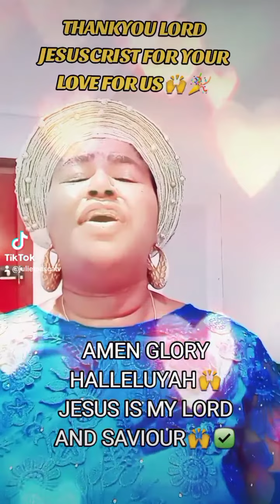21 de abril de 2024